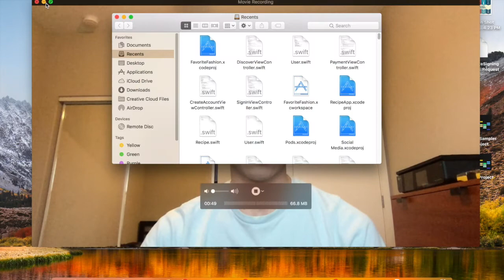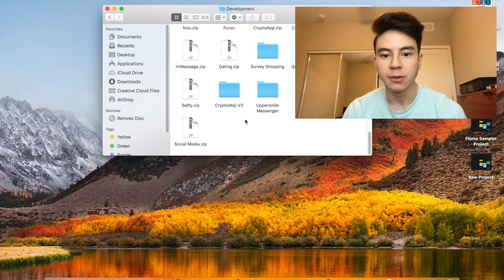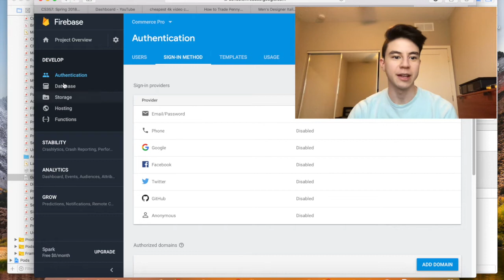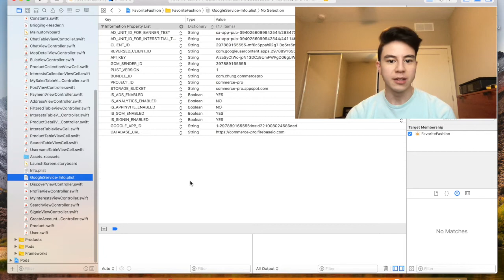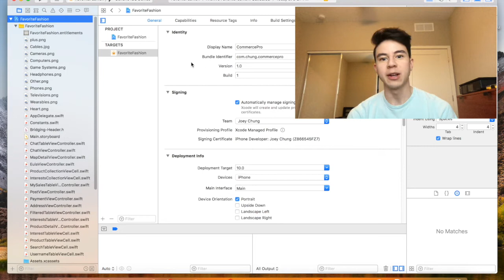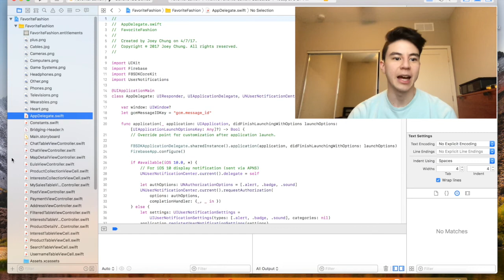Reskinning an iOS App: Part 2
In part 2 of the Reskinning an iOS App series, I walk you through how I setup the app's database and upload it to iTunes Connect. Be on the lookout for the final part coming soon!

Check out my FREE 20 page E-Book on Re-Skinning Amazon apps